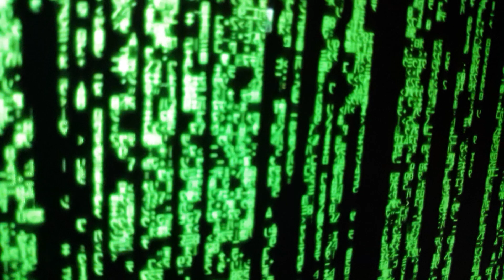Down the rabbit hole in the Matrix..